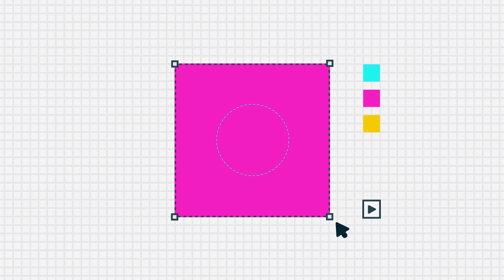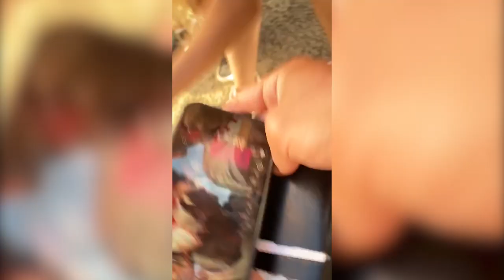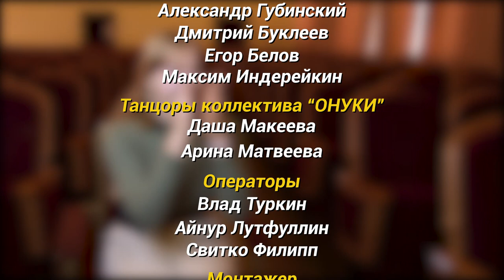Телестудия | Большое интервью с лауреатами Российской студенческой весны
Намутили большое интервью с участниками российской студенческой весны, чтобы узнать, как попасть на РСВ и какие были сложности в процессе
Ссылка на группу в вк: